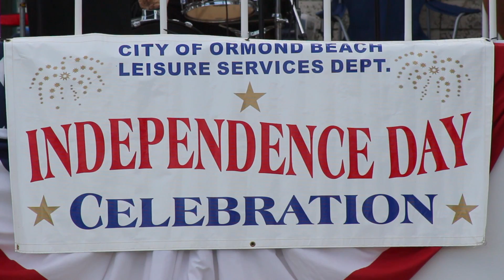2013 Ormond Beach Independence Day Celebration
2013 Ormond Beach Independence Day Celebration shot and edited by Derek Sanford of Captured Minds Entertainment.